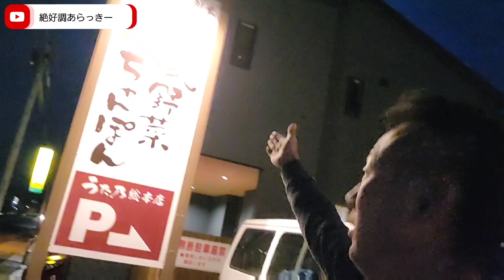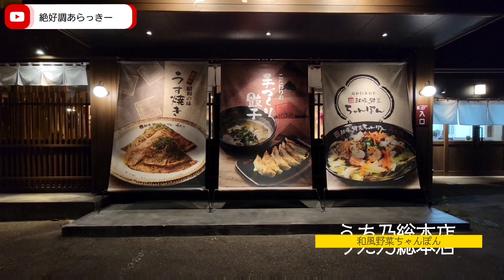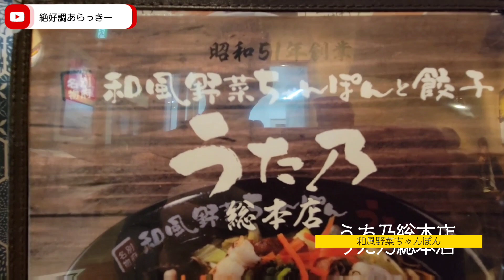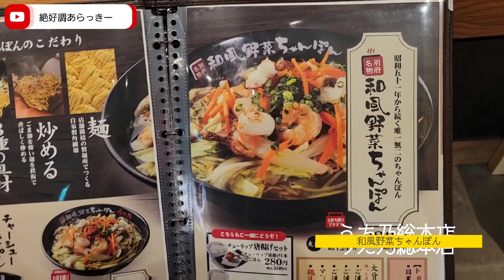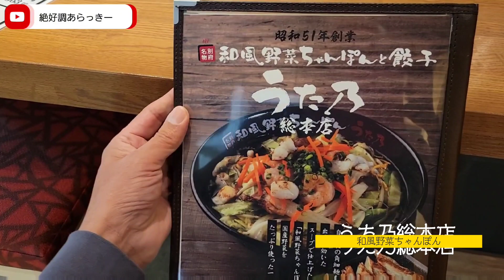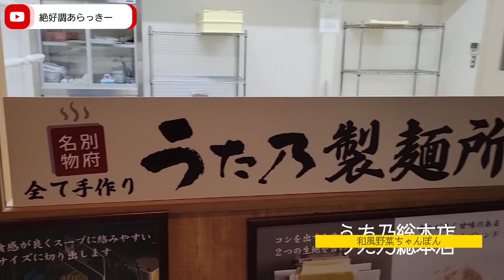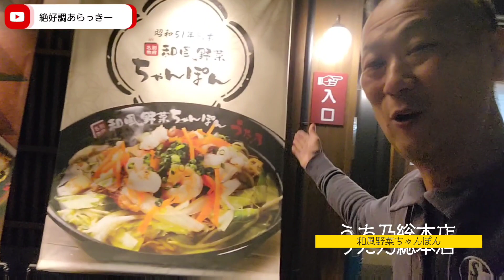【うた乃総本店】別府名物の和風野菜ちゃんぽん旅！和風味ってはじめて食べた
〒874-0919 大分県別府市石垣東１０丁目１−４１にある【うた乃】(総本店)に和風味のちゃんぽんを食べに行く旅動画です。【和風野菜ちゃんぽん】って別府名物になっていて、また別府市のソウルフードなんだそうです。ちゃんぽん麺ってまぁまぁ太いですが、うた乃のちゃんぽん麺は細麺で特徴的なのが麺をスープに入れる前に麺に少し焼き目を付けているんです。ちゃんぽんスープのイメージって言えば白濁スープですが、うた乃のちゃんぽんスープは白濁じゃなく無くて、和風出汁のうっすら醤油色のスープなんです。が、この和風スープがクセになる味わいで更には細焼き麺がこの和風スープに合うんです。別府ランチ&別府グルメを楽しむなら和風野菜ちゃんぽんは外せません。スーパー銭湯の夢たまて筥を出発してからのうた乃総本店まで車で６分くらいでした。ということで絶好調のあらっきーからでした。絶好調あらっきー